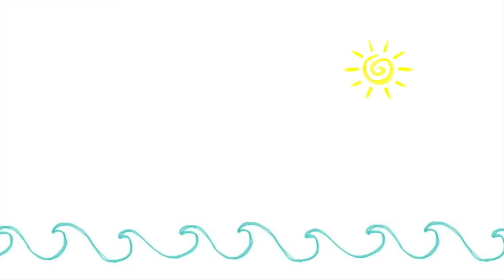Vladivostok Vlog ☆2 | Дача | Обращение к вам от моей мамы | Бабушка | Владивосток Влог ☆2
Снэпчат: @alenaalyy